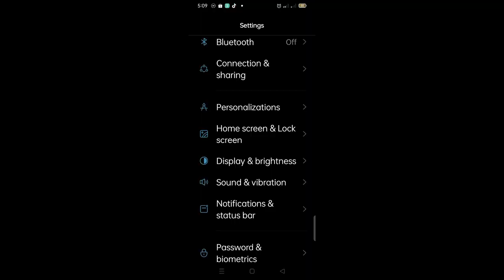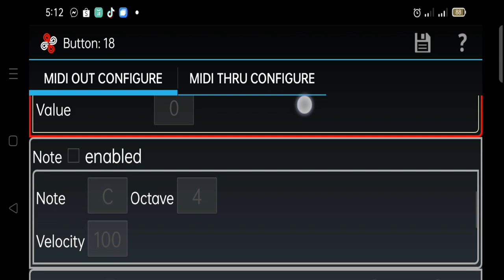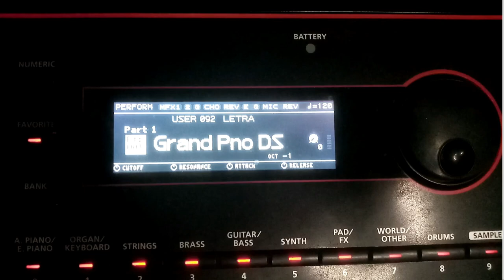Midi Commander to XPS-30 SHORT Tutorial TAGALOG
ASK ME?